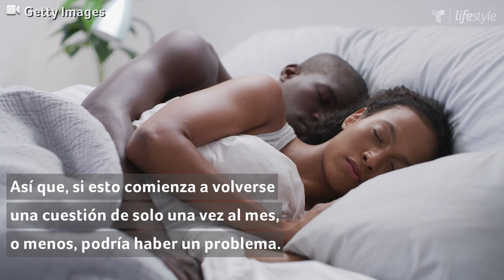Los problemas sexuales más comunes en el matrimonio | Familia | Telemundo Lifestyle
Además de la falta de sexo, estos son otros problemas que suelen tener las parejas casadas en la intimidad, y varios expertos nos dicen las mejores formas de resolverlos.